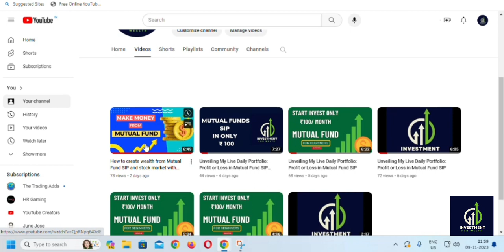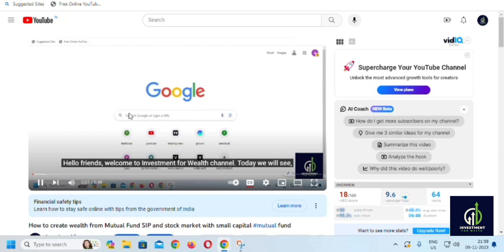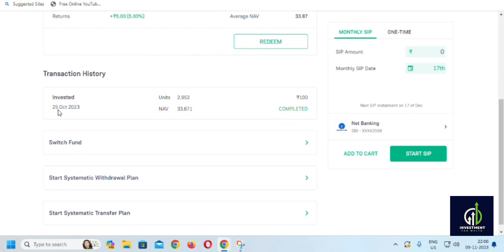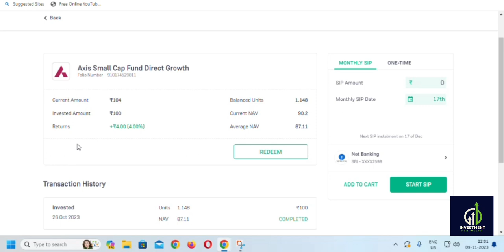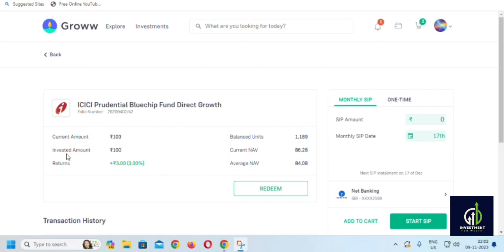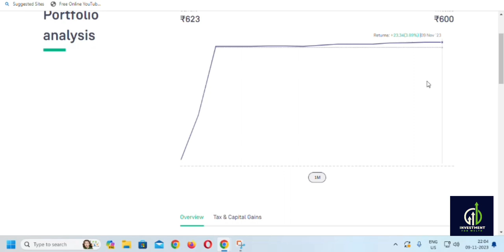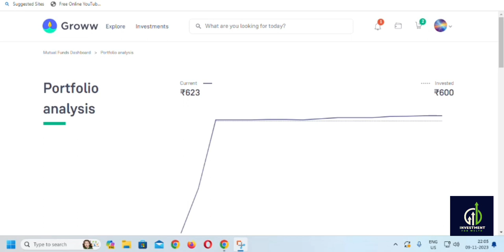Unveiling My Live Daily Portfolio: Profit or Loss in Mutual Fund SIP mutual funds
How to create wealth from Mutual Fund SIP and stock market  with small capital. Investment for wealth is a educational channel where you can learn about stock market & Mutual FundDISCLAIMER - THIS CHANNEL IS EDUCATIONAL PARPOSE ONLY.

investment for welth
make money from stock market
how to groww small capital to big money
SIP se dealy return
kam samay me kaise earn kar sakte he
The Dark Truth of SIP Investments | Mutual Funds | Share Market
How to Start Investing in Mutual Funds? Kya Hai Mutual Funds | Stock Market SIP
How to Get Rich by Selecting Best Mutual Fund?
Unlocking Wealth: The Ultimate Guide to Mastering Mutual Fund Investments in 2023
Mutual Fund Investment Planning
My Favourite Mutual Funds For 2023